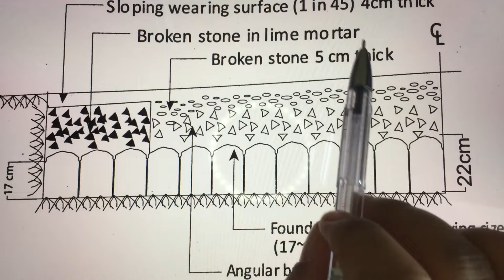(தமிழ்)Tamil - part6 Telford construction / Highway development and planning in Highway Engineering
Software: Sketchup Pro 2021 Trial Version